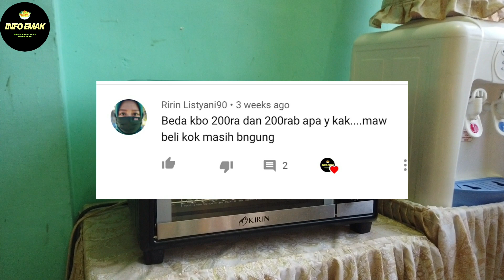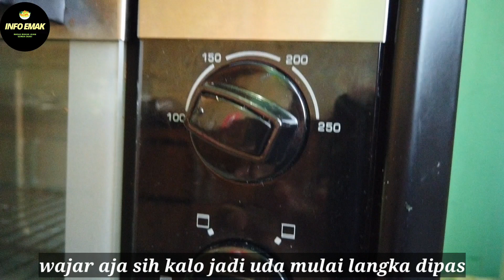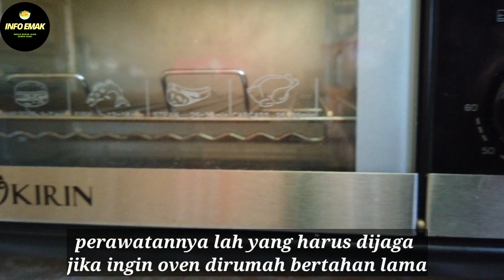Rekomendasi Oven Listrik Hemat Watt yang Mana Lebih Baik? Kirin 200rab atau Kirin 200ra?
Halo tetangga online 👋

Mau punya oven kembaran sama emak? Beli di sini 👇🏻

Terimakasih sudah klik videonya
Semoga videonya bermanfaat dan dapat memberikan inspirasi buat kalian semua.

Isi kolom komentar kalo kalian ada yang mau ditanyain atau request video tertentu. Sebisa mungkin ntar direalisasikan.

selamat  menonton :)

-info emak-